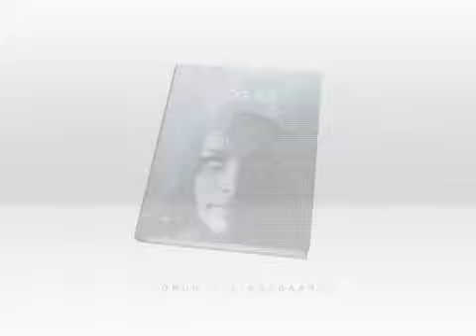Jana, eitt hjartabarn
Lýsing hjá Sendistovuni.